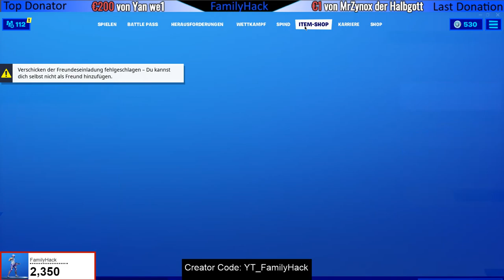Suche den EP Drop der im Ladebildschirm Bevorstehendes Chaos versteckt ist - Skin Verlosung